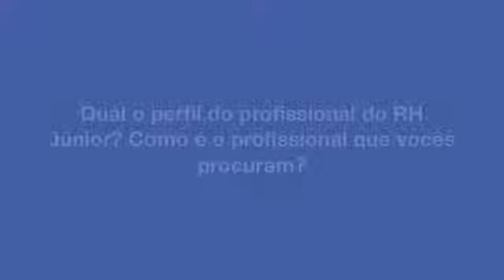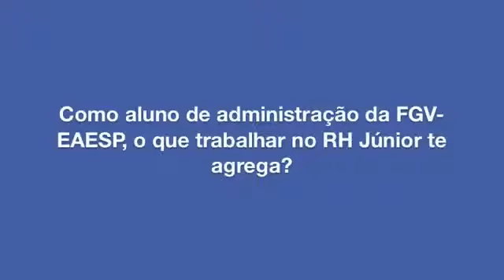Entrevista RH Júnior